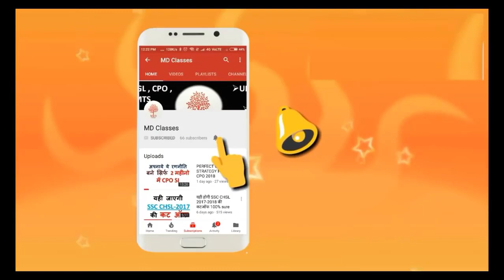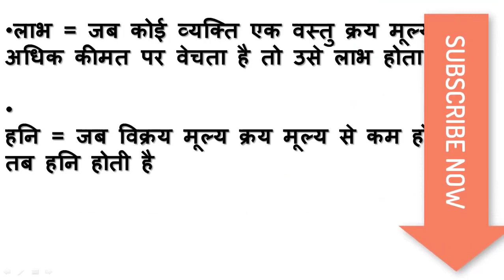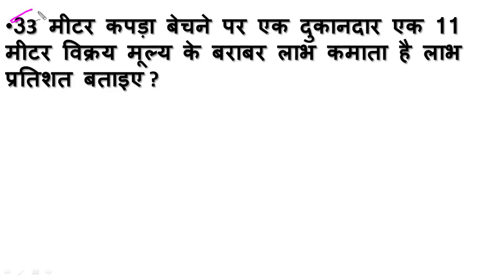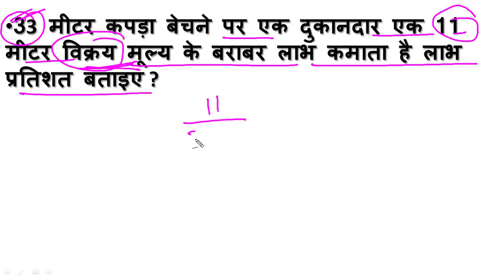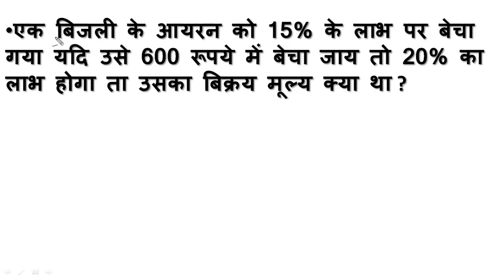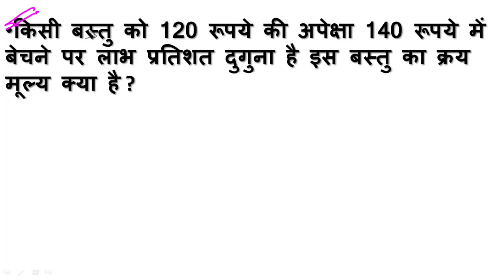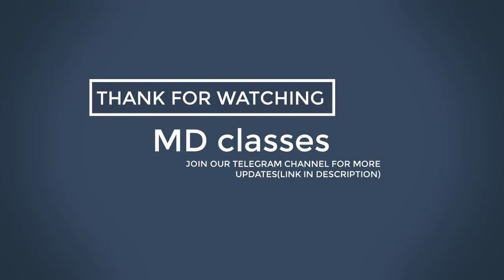लाभ-हानि(PROFIT - LOSS)|| Math Shortcuts-2018|| Maths Tricks In Hindi|| Tricky Maths MD CLASSES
is video me maine aapko profit loss sabse short trick se bataya hai ...